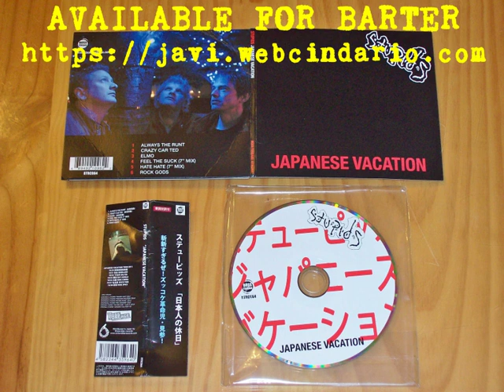STUPIDS japanese vacation